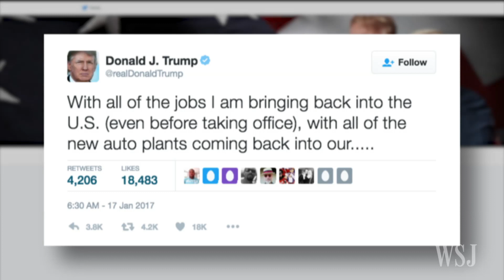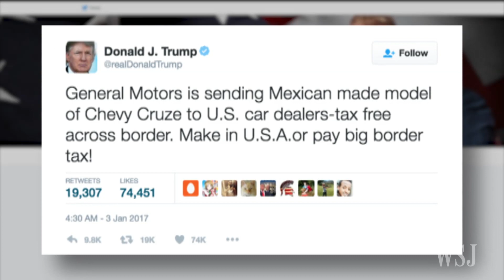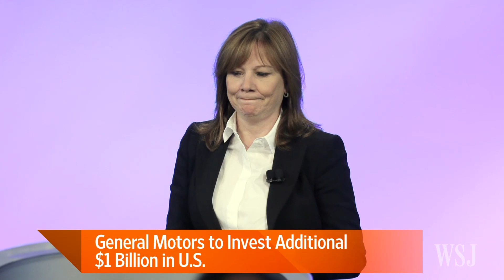GM to Invest Additional $1 Billion in U.S.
General Motors says it will invest an additional $1 billion in its American factories and create more than 1,000 new jobs.  The move follows growing public pressure and criticism by President-elect Donald Trump for GM to invest more in U.S. production. WSJ's Mike Colias and Tanya Rivero discuss the latest developments. Photo: Bloomberg